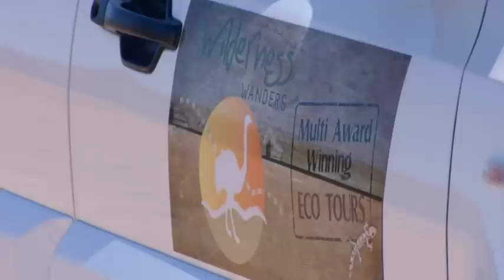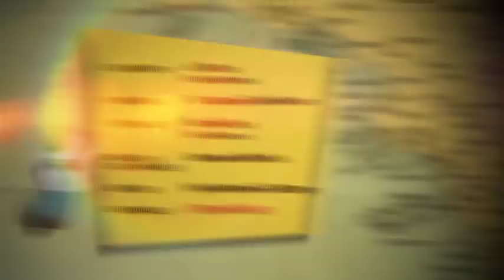South Aussie with Cosi Season 2 Episode 8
The Bank SA Challenge checks out the Northern Suburbs
Foodlands MIGHTY SOUTH AUSSIE is Adelaide Crow Taylor Walker
Check out Roo's Port Lincoln Hotel
Dive with the Great White Sharks
And catch a shark in Coffin Bay